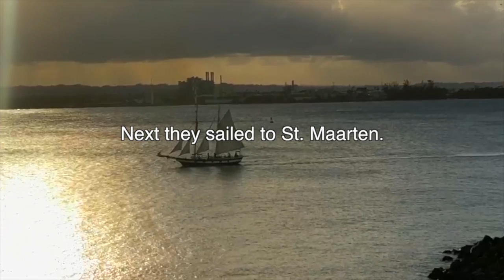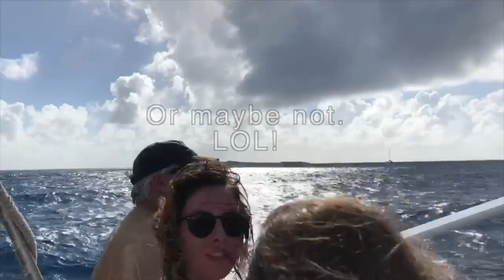Lifesaving Fire Info in a burning building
We go into a burning building to help you get out of one alive.